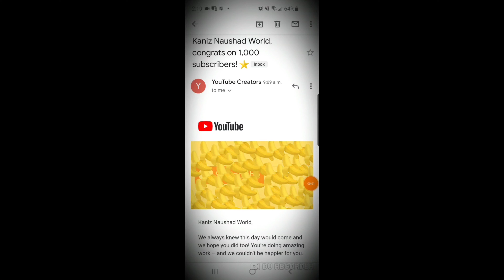Surprise Gift from YouTube!!!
What a pleasant surprise...